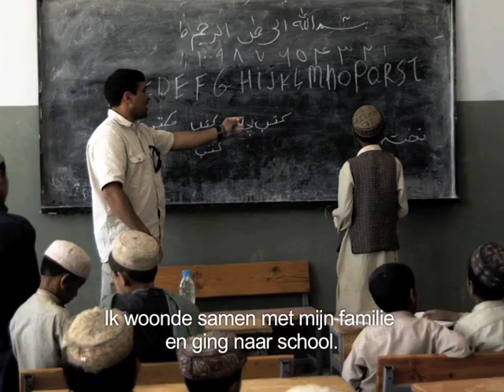BEAM Digital Stories - Abdul Rahim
JES vzw en bon vzw organiseerden deze zomer een aangepast inburgeringstraject voor niet-begeleide minderjarige nieuwkomers in Brussel. De groep bestond uit 17 Afghaanse jongeren en 11 jongeren uit verschillende Afrikaanse landen (Guinee, Congo, Togo...). Het project kreeg de naam "Masir Avenir", vrij vertaald uit het Dari en het Frans: "De weg naar de toekomst".

BEAM verzorgde een reeks workshops in het kader van Shahrazad, een Europees verhalenproject waarbij de deelnemers zelfstandig een 'digital story' maken. BEAM creëerde samen met Mixtories een serie workshops waar met behulp van eenvoudige multimediale technieken gewerkt wordt naar een digitaal verhaal met de focus op authenticiteit en een persoonlijke invalshoek.